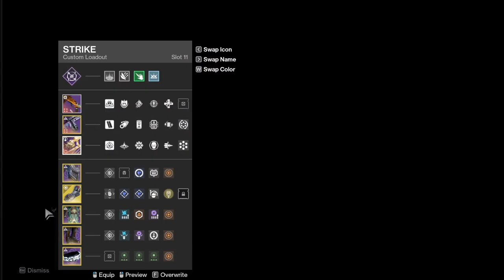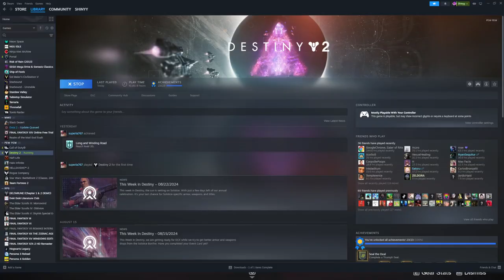8/23/2024 Stream | Solo Explicator Attempts